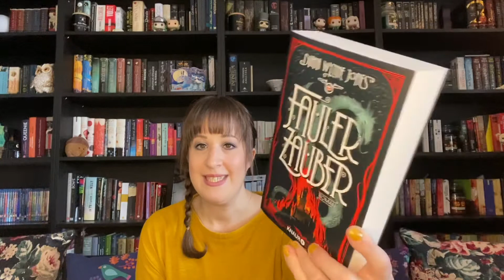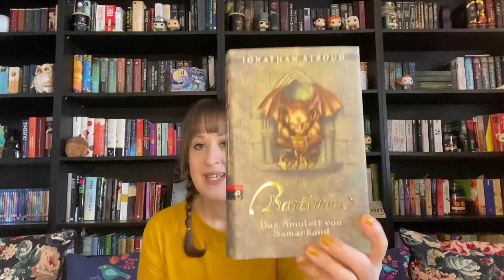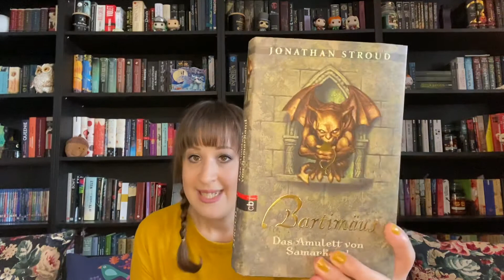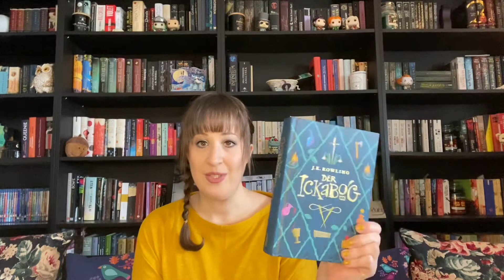Welche Bücher möchte ich als nächstes lesen? 📚 / mein TBR November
in diesem Video zeige ich euch welche Bücher ich als nächstes lesen möchte .
Eure Janine

Alle Bücher aus diesem Video

Rezensionsexemplare sind mit ** gekennzeichnet

Bücher

0:00 Start
00:50 - Fauler Zauber
2:45 - Bartimäus
4:00 - Ickabog
5:30 - Spuk in Hillhouse
6:25 - einmal Gilmore Girl, immer Gilmore Girl
7:30 Abspann